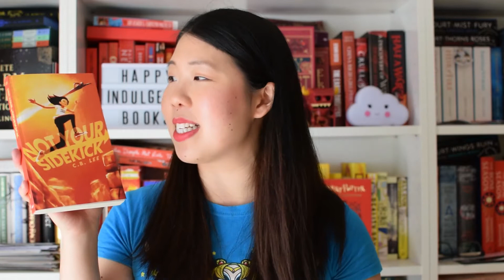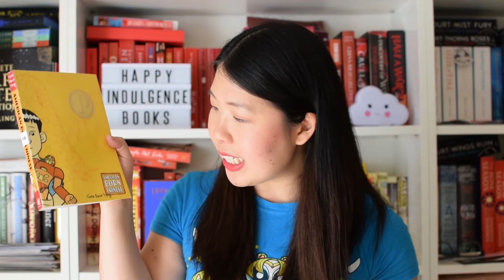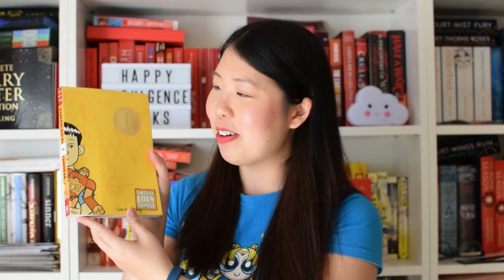BookTubeAThon TBR - 2017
Sooo I'm notoriously terrible at TBRs, but let's see how far I get with the booktubeathon! Colme check out what I'm reading!